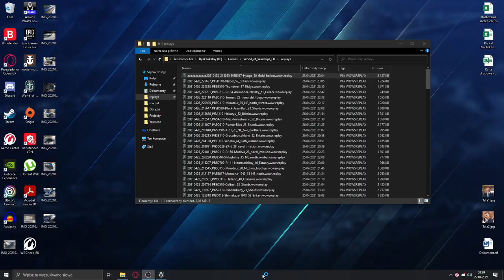World Of Warships - Recenzja - Hyūga